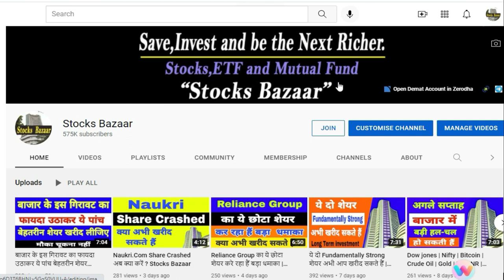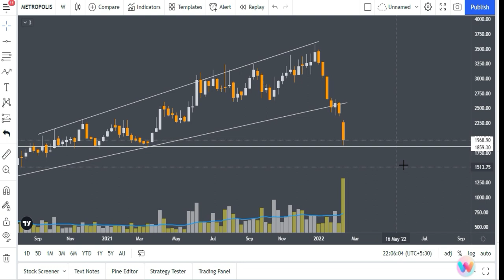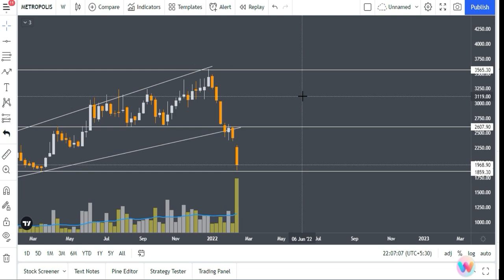Stock Crashed | क्या अभी खरीद सकते हैं ? Stocks Bazaar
Gadgets Used : -

Our Mic : -

Our Camera : -

Our Laptop : -

Our Tripot : -

Gaming Headphone : -